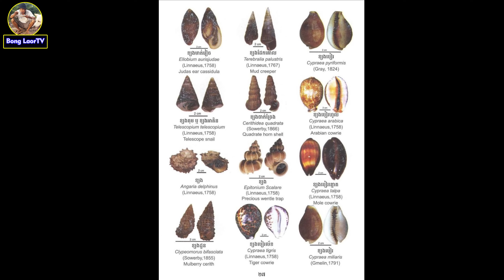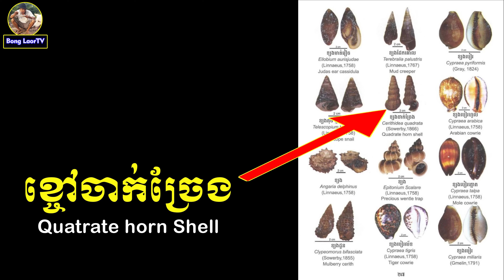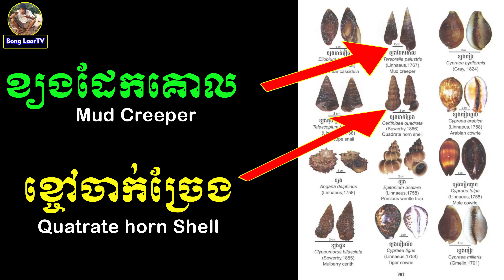ON CHREY ISLAND ALONE BEFORE NIGHT ប្រវត្តិខ្យងដែកគោល និងខ្ចៅចាក់ច្រែង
ខ្ញុំបាទសូមថ្លែងអំណរគុណយ៉ាងជ្រាលជ្រៅបំផុត ចំពោះលោកអុំ លោកតា លោកយាយ បងប្អូនដែលបានគាំទ្រខ្ញុំរហូតមក ជាមួយទឹកចិត្ដដ៏ប្រពៃ នេះគឺជាកម្លាំងចិត្តដ៏សំខាន់ដែលជំរុញឲ្យខ្ញុំបាទ មានកំលំាងចិត្តក្នុងការផលិតវីដេអូអនុស្សាវរីយ៍ ទំនៀមទម្លាប់ប្រពៃណីរបស់ជនជាតិខ្មែរយើងដែលមានតាំងពីអតីតកាលមក ជូនប្រិយមិត្តទាំងអស់ទុកគ្រាន់កម្សាន្តអារម្មណ៍🙏🙏🙏🙏សូមអរគុណសម្រាប់ការគាំទ្រ សូមអរគុណជាអនេក.!